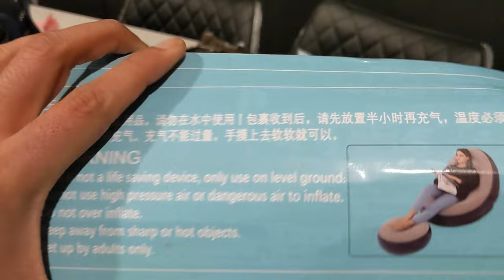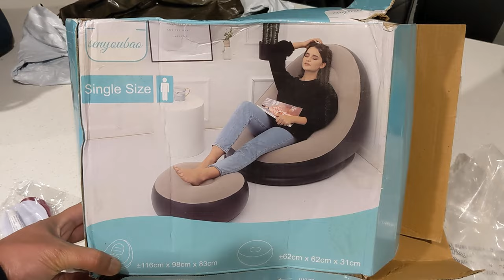Air Sofa unboxing - Lazy Uploader